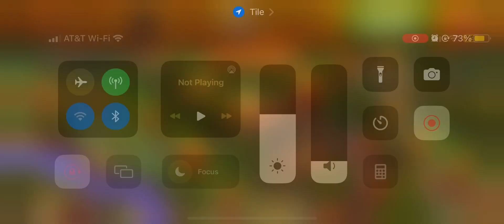Wild West Saga GamePlay #98: Area 2, ~5.2 at Pioneers